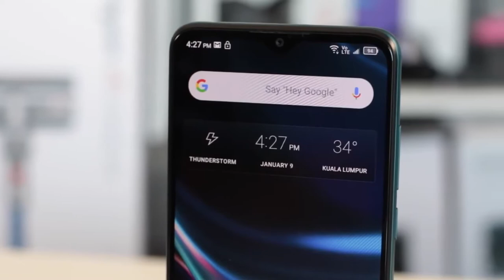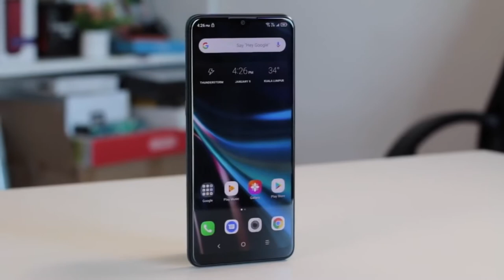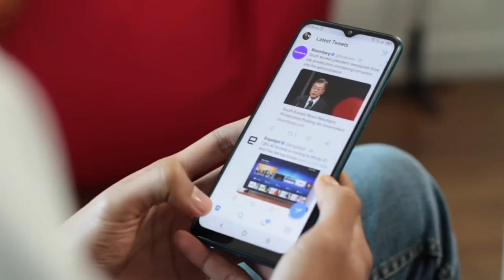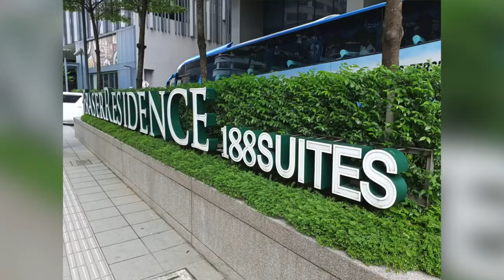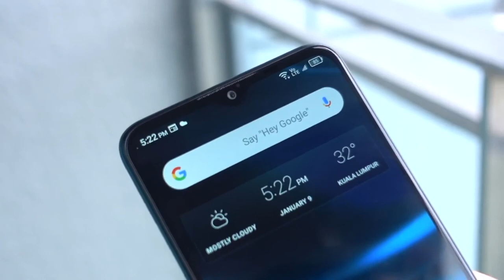Alcatel 3X 2019 - تجربة هاتف